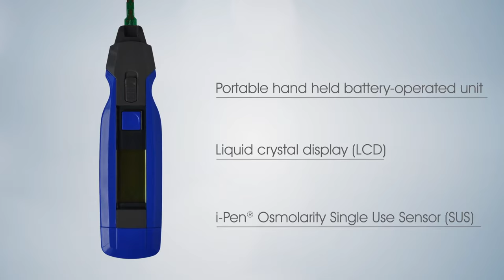i-Pen®, Tear Osmolarity Device